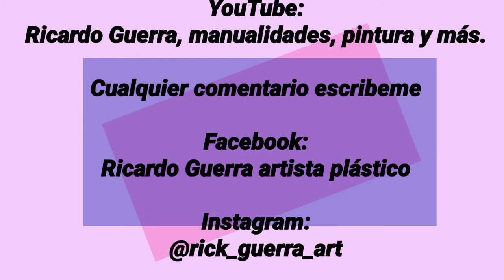Usa un esténcil sobre piezas de pasta flexible para poner el nombre. manualidades y pintura 2021.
Personaliza tu picaporte poniendo el nombre con los esténciles de Estudio Miguel Rincón.

Visita la Fan Page en Facebook del maestro Ricardo Guerra Artista Plástico.

                Estudio Miguel Rincón.

               Miguel_Rincon_Artista